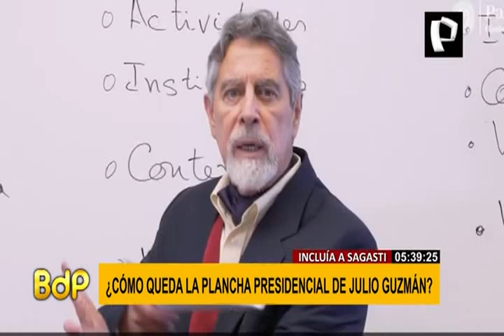El problema de la plancha presidencial de Julio Guzmán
Informe sobre la renuncia de Francisco Sagasti a la lista No.1 para la plancha presidencial del Partido Morado.